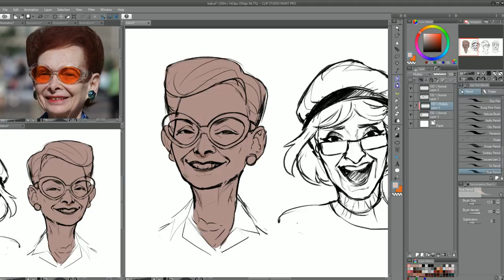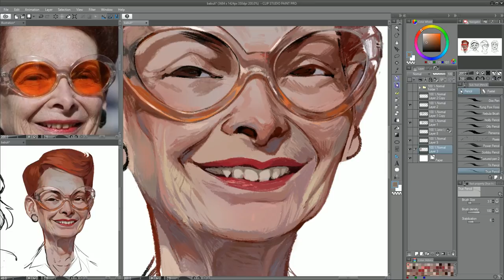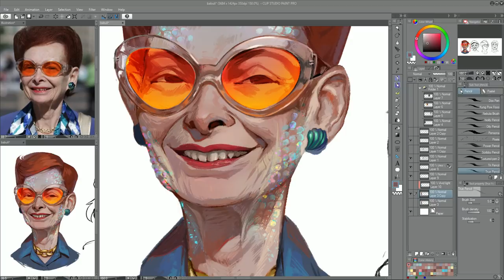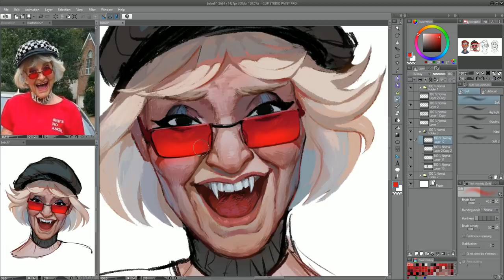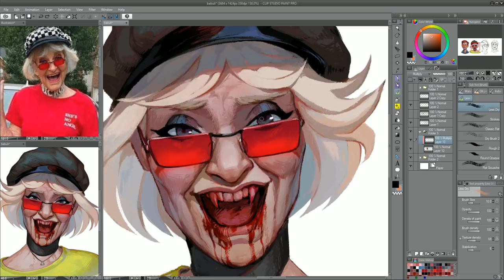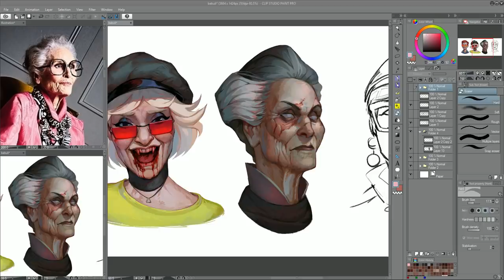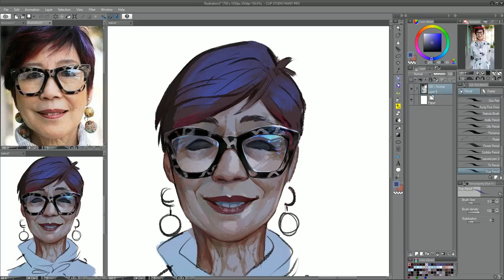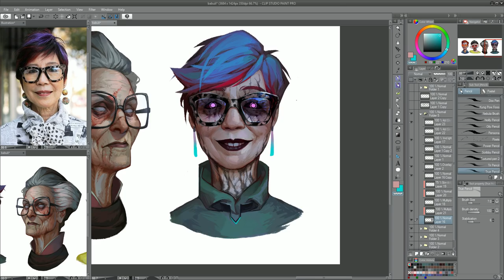Speedpaint (CLIPSTUDIO) Grandmas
Studies from photos

○PROGRAM:
ClipStudio PRO

○TABLET:
Huion GT-220

YOU CAN FIND ME:
•ARTSTATION